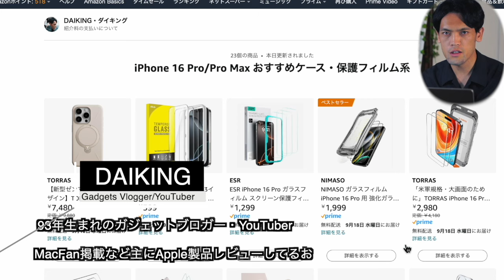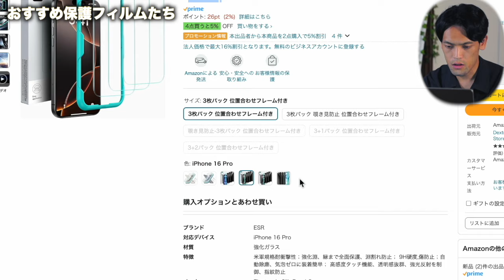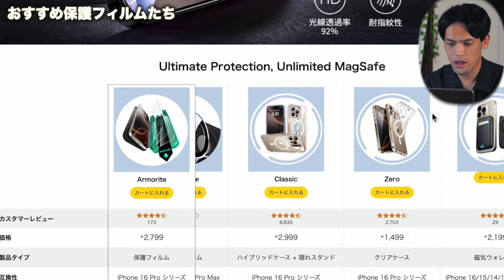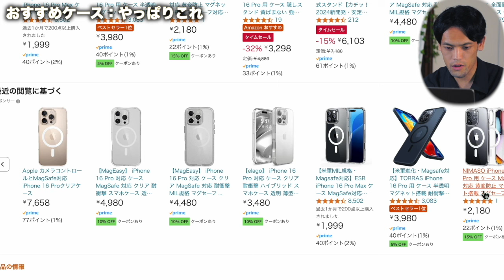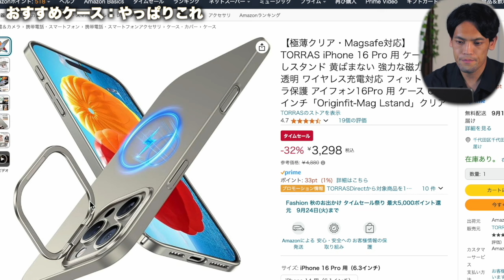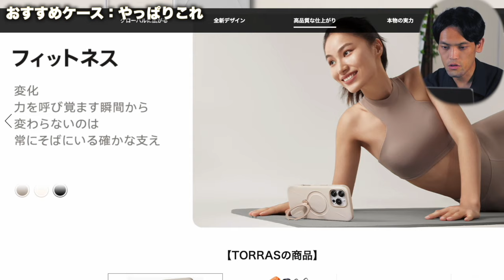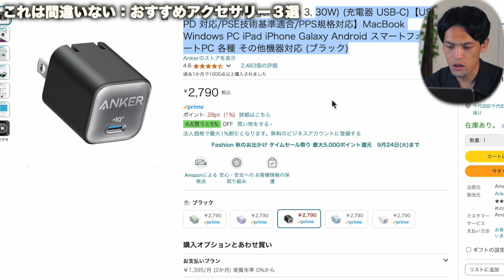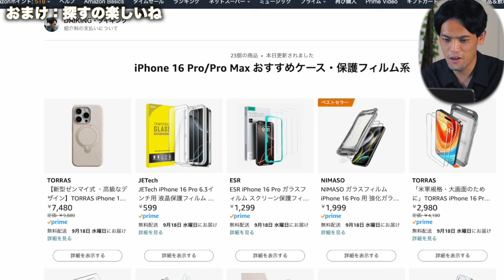【まずコレ】2時間探したiPhone 16 Pro/16 Pro Max おすすめケースと保護フィルム20選+アクセサリー3選！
16 Pro/Pro Maxおすすめケース・保護フィルムまとめ

JETech iPhone 16 Pro 用 液晶保護フィルム

TORRAS iPhone 16 Pro ガラスフィルム GlassGo Ultra

ESR iPhone 16 Pro ガラスフィルム 9H

【おすすめカメラフィルム・カバー】
TORRAS カメラフィルム

ESR iPhone 16 Pro カメラフィルム

AUNEOS iPhone 16 Pro/16 Pro Max 用カメラレンズ

【おすすめケース】
ESR iPhone 16 Pro ケース 米軍MIL規格・Magsafe対応

Sinjimoru iPhone MagSafe用スマホケース

TORRAS iPhone 16 Pro ケース 隠しスタンド付き

Apple カメラコントロールとMagSafe対応クリアケース ​​​​​​​

TORRAS iPhone 16 Pro Ostand Spin Fusion【新型ゼンマイ式 ・高級なデザイン】

TORRAS Ostand Spin ゼンマイ式スタンドケース

elago iPhone 16 Pro MagSafe 対応レザーケース

【おすすめアクセサリー】
Anker Nano Power Bank モバイルバッテリー

CIO 柔らかいシリコンケーブル C to C

▶︎YouTubeで使ってる撮影機材一覧

DAIKINGについて
27歳のガジェットブロガー・YouTuber。ガジェットで１つ上の生活をコンセプトに毎月30,000人が見るブログ「DAIKINGのおブログ」をゼロから2年程運営中。